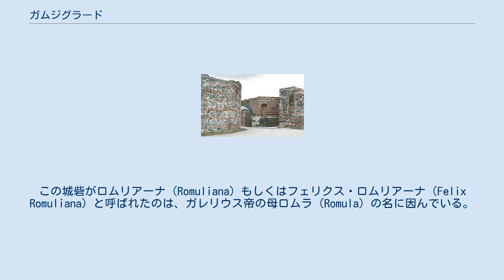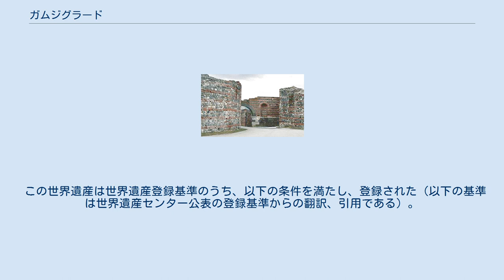ガムジグラード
ガムジグラード（Гамзиград, Gamzigrad）はセルビアのザイェチャル市にある村で、2002年の人口は945人である。
 ガムジグラードの近くには、古代ローマ皇帝ガレリウスが生まれた場所であり、死後埋葬された場所でもある城塞、ロムリアーナ（フェリクス・ロムリアーナ）の遺跡が残っている。
この遺跡は、2007年にユネスコの世界遺産に登録された。
 107年にトラヤヌス帝が征服したあと、ローマ属州のダキアが創設されたが、ガリエヌス治下の268年に失われた。
アウレリアヌス帝はレギオンをドナウ河岸に移転し、主都アカル（Achar）を置く属州「ダキア・リペンシス」（河岸のダキア）を創設する形でこの地方を再編した。
 ロムリアーナの城塞は、この新しい属州に含まれていた。
この城砦がロムリアーナ（Romuliana）もしくはフェリクス・ロムリアーナ（Felix Romuliana）と呼ばれたのは、ガレリウス帝の母ロムラ（Romula）の名に因んでいる。
いくつものローマ街道の交差点に当たっていたので、城砦は属州の行政府となり、この地方で産出した黄金の管理に当たっていた。
 ロムリアーナは、ここを特権的な住居として使ったガレリウス帝の治下で繁栄を謳歌した。
彼はそこに城壁を築き、宮殿を建てた。
そしてガレリウスはこの宮殿で歿し、そこに埋葬された。
 ロムリアーナはビザンティン帝国の下でも重要な位置にあったが、6世紀にアヴァール人に破壊された。
 ロムリアーナの城砦群は、今日では西門と主要な城壁が残っている。
考古学者たちは、ここで、宝石、武器、貨幣といった古代ローマ時代に遡る多くの遺物を発見している。
特に貨幣は年代を判断する助けになるものである。
 廃墟にも興味深いものは至る所にある。
バシリカ跡、寺院跡、共同浴場跡などである。
ガレリウスによって建てられた宮殿は、美しい柱やモザイク画が残っている。
それらのモザイク画のひとつはアドーニスを描いたものであり、他には狩猟の場面を描いたものもある。
材質には大理石や斑岩が用いられており、在りし日の宮城としての栄華を偲ばせる。
 宮殿のそばにあるマグラの丘の上には、ガレリウス帝とその母ロムラの2つの墓と塚を含む記念碑がある。
 ロムリアーナの城砦は2007年に世界遺産に登録された。